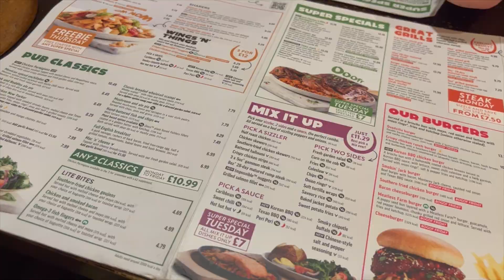NATIVITY PLAY & DATE NIGHT | VLOGMAS DAY 13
Welcome to this year's Vlogmas :)